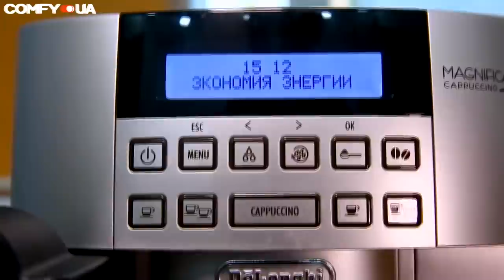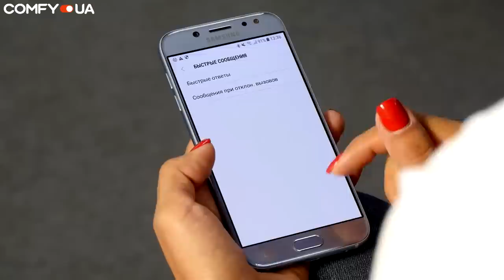ТОП 5 подарков ДЕВУШКЕ на новогодние праздники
УЗНАЙ цену ▶️
0:08 - Стайлеры
0:35 - Кофемашины
1:10 - Беспроводные наушники
2:04 - Планшеты
2:47 - Фитнес-браслеты

В этом видео мы подготовили 5 вариантов подарка для девушки к Новому году.
1. Стайлер. У большинства девушек полно всяких устройств для создания причесок. Есть щипцы, щетки, плойки, зажимы для волос и прочие. Но все это можно объединить в один девайс - стайлер.
2. Кофемашина. Если девушка любит побаловать себя чашкой горячего кофе, то присмотритесь к кофемашине. Большинство моделей достаточно компактны и имеют ряд дополнительных функций. Например чтобы приготовить эспрессо, американо, капучино, латте, макиато и прочие кофейные напитки.
3. Беспроводные наушники. Это  легкий и компактный девайс с неплохими показателями автономности. В среднем одного заряда хватает на 2,5 - 3 часа прослушивания музыки. Этого хватит для тренировки, либо короткой поездки.
4. Планшет. Этот девайс годится для всего: работы, учебы, и развлечений. Планшет выполнит многие задачи, заменит тетрадь, журналы и блокнот. С ним можно создавать графики, текстовые файлы и читать книги.
5. Фитнес-трекер. Для девушек увлеченных спортом, хорошим вариантом будет - фитнес -браслет. Устройство отслеживает количество пройденных шагов, пульс и сердцебиение. Некоторые модели защищены от воды, поэтому с ними можно посетить не только спорт зал, а и бассейн. Еще девайс сопрягается с телефоном,и выводит его уведомления. С такой фичей можно оставаться в курсе всех событий не отвлекаясь от тренировок.